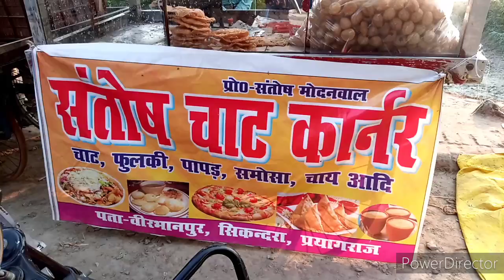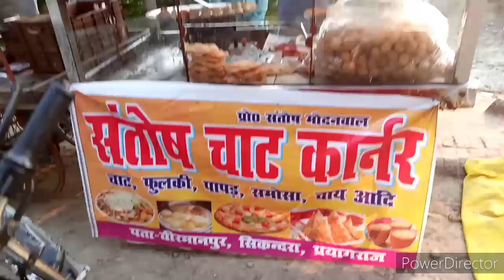वीरभानपुर बाजार का नया नजारा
naya najara